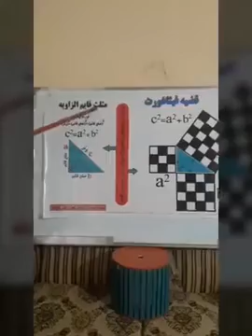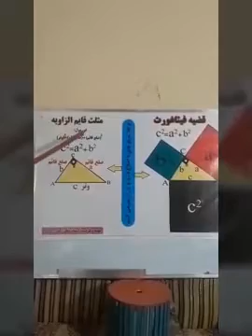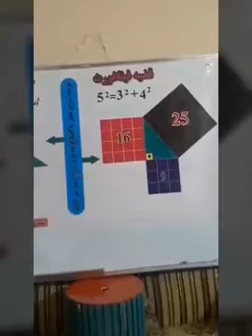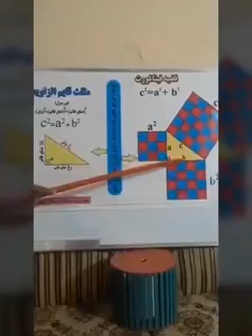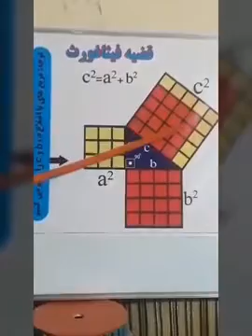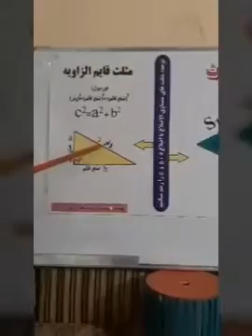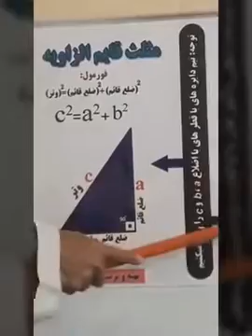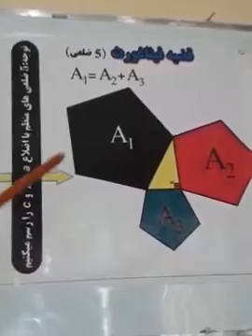قضیه فیثاغورث اشکال پلاستیکی روی تخته بخش اول